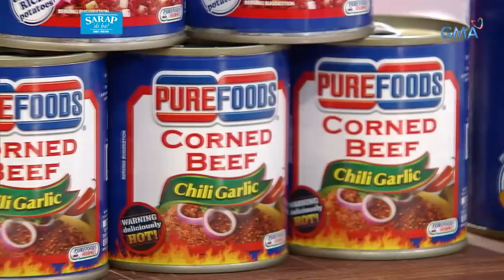Sarap, ‘Di Ba?: Negosyo tips from Kris Bernal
Aired (May 25, 2019): Alamin ang mga payo na ibibigay ni Kris Bernal para sa mga gustong magtayo ng sariling negosyo.

Watch ‘Sarap ‘Di Ba?’ every Saturday morning on GMA, hosted by Ms. Carmina Villarroel with Cassy and Mavy Legaspi.